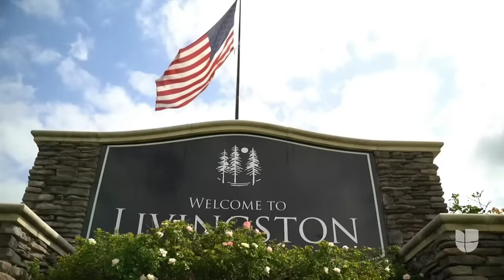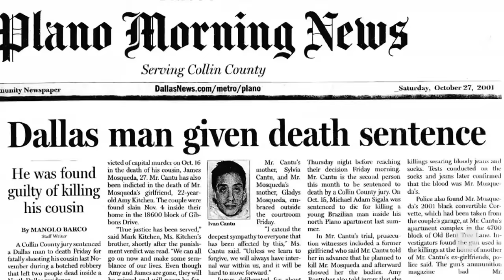“Mi último día solo quiero visitar a mi madre”: habla Iván Cantú, el reo que será ejecutado en Texas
A menos de un mes de su ejecución, Iván Cantú, quien ha pasado los últimos 22 años en la prisión de Polunsky, en Livingston, Texas, habló de su situación. El hombre, quien fue declarado culpable del asesinato de un primo y la prometida, sostuvo que es inocente y que seguirá haciendo lo posible por demostrarlo. "Entenderán claramente que soy inocente y que no pertenezco aquí", dijo. La abogada de Cantú se prepara para apelar el caso y presentar una moción que suspenda el procedimiento.

León Krauze